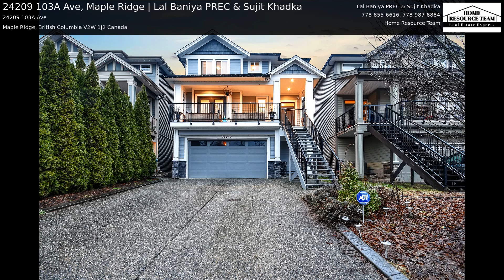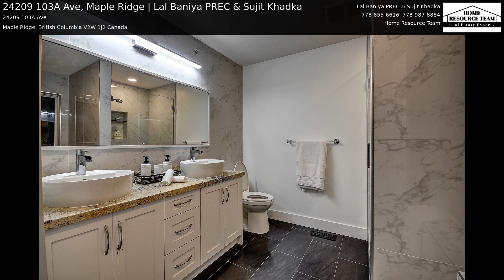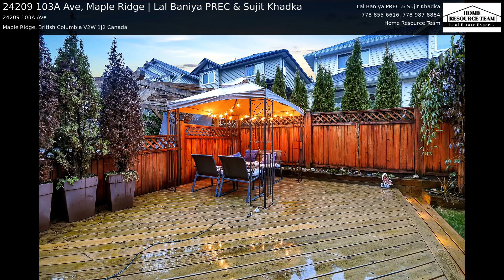24209 103A Ave, Maple Ridge | Lal Baniya PREC & Sujit Khadka